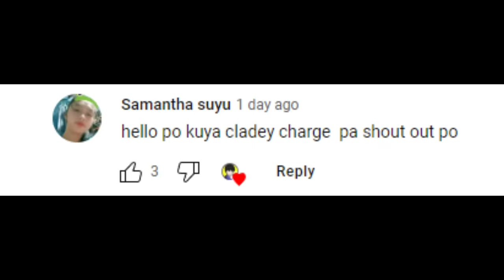MUTANT WARDEN vs Most Secured Minecraft House!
For today's Video is another adventure... A big warden structure suddenly appeared on my Flat World, but we should protect my house at all cost. With the Help of @OLIPTV .

Possible Tags:
Minecraft,
Minecraft Tagalog,
Minecraft Bedrock,
Minecraft Java,
Minecraft Pocket Edition,
Minecraft Pinoy,
Minecraft But,
Minecraft Addon,
Minecraft Tagalog,
Minecraft RP,
Minecraft SMP,
Minecraft Filipino,
Minecraft Mod,
Minecraft Survival,
Minecraft 100 days,
Minecraft hardcore,
Minecraft Builds,
Minecraft Oneblock,
Omocraft,
Omocraft S3,
Minecraft PE,